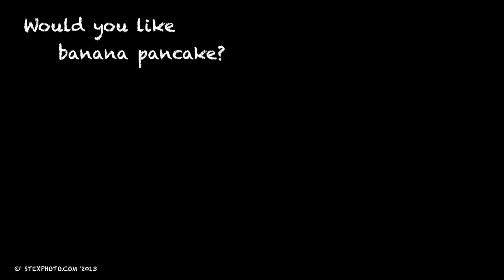Banana Pancakes by Ton Roti in Thailand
Ton Roti make delicious Banana Pancakes on island Koh Chang in Thailand. White Sands beach.